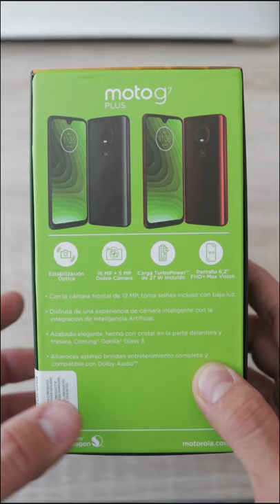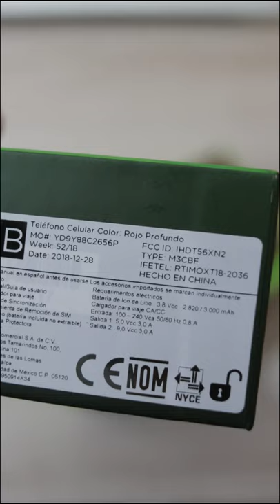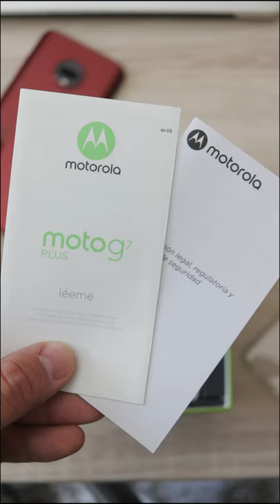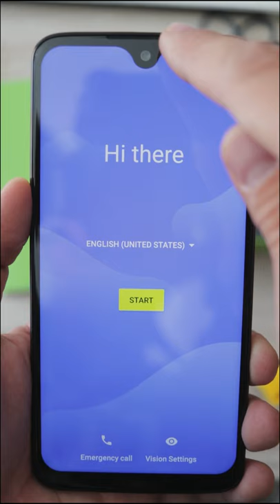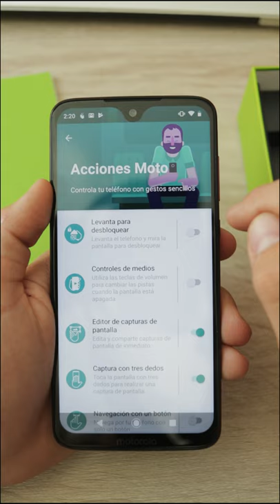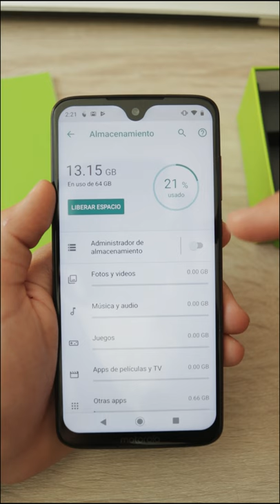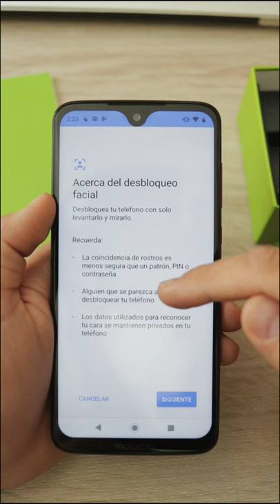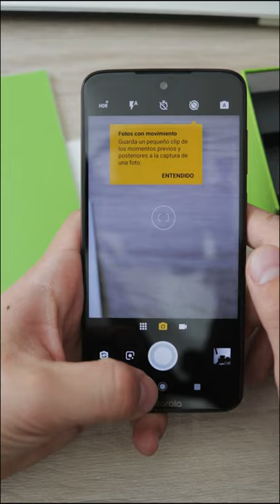Moto G7 Plus: unboxing